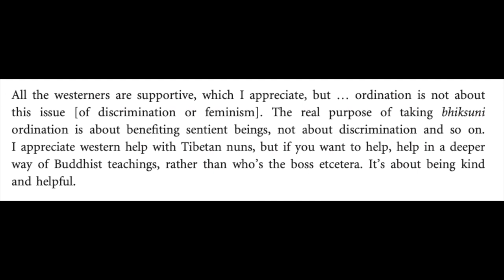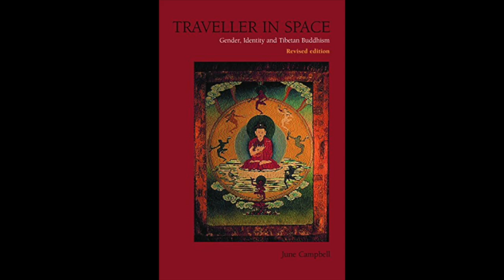TIBETAN BUDDHISM IMAGE PROJECT